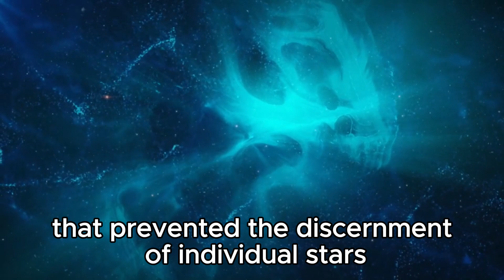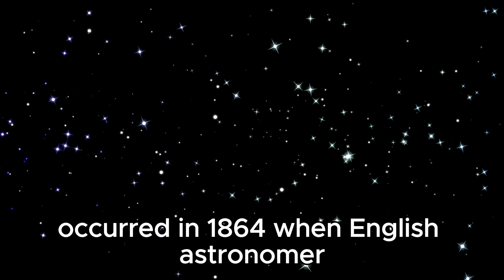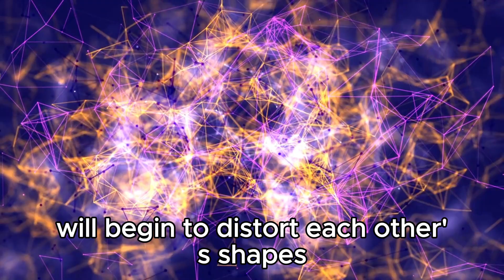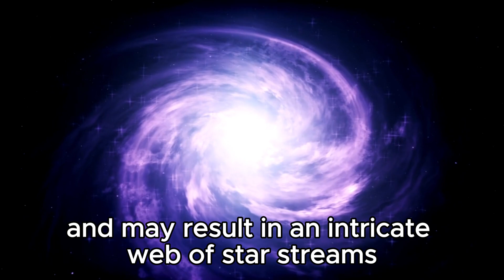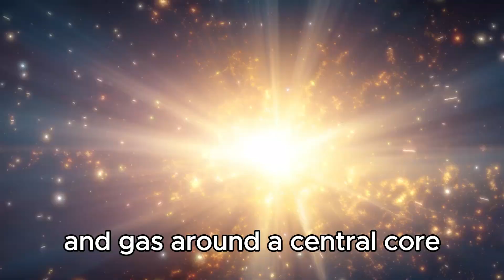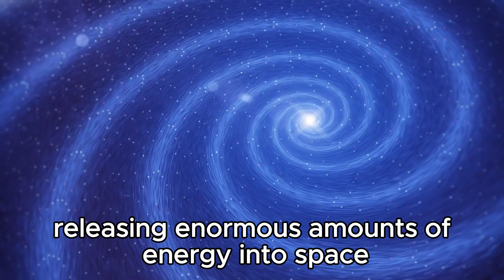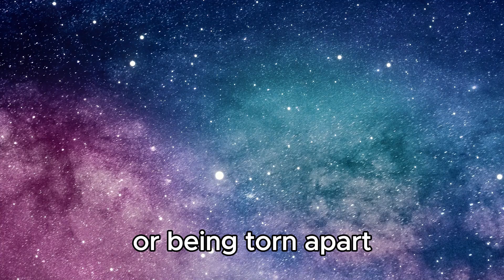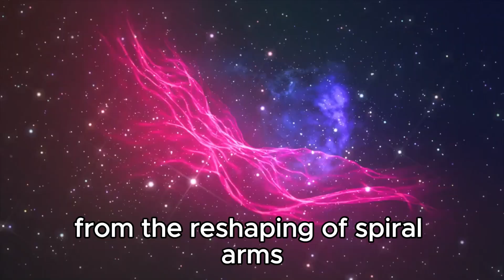James Webb Space Telescope Just Received A Terrifying Signal From The Andromeda Galaxy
🌌 Terrifying Signal from Andromeda Galaxy Detected by James Webb Space Telescope! 🛰️

In a groundbreaking discovery, the James Webb Space Telescope has intercepted an enigmatic signal originating from the Andromeda Galaxy. Join us as we unravel the mystery behind this cosmic anomaly and explore its implications for our understanding of the universe. Could this be a message from an advanced extraterrestrial civilization, or is it something even more astonishing?

Don’t miss out on this extraordinary journey through the cosmos!